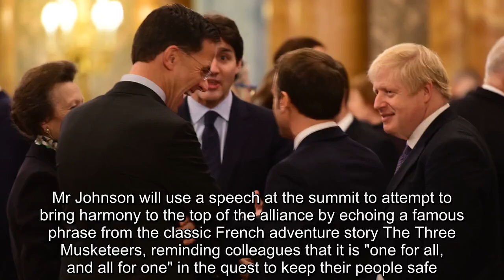✅ NATO summit: Trump calls Trudeau 'two-faced' over gossip video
✍ Donald Trump has called Justin Trudeau "two-faced" after the Canadian prime minister was caught on camera apparently gossiping about the US president.  Mr Trump gave his cutting assessment the day after his Canadian counterpart was seen talking to French president Emmanuel Macron about an unnamed associate during a reception at Buckingham Palace to welcome leaders to the NATO summit in London.  The US president added that Mr Trudeau was not impressed with Mr Trump pointing out Canada is not paying its promised 2% of GDP on defence.  "I find him to be a very nice guy but you know the truth is that I called him out the fact that he's not paying 2% and I can see he's not very happy about it," he said.  "He's not paying 2% and he should be paying 2%. Canada - they have money."  Boris Johnson, who was standing with Mr Trudeau, Mr Macron and Princess Anne when the footage was recorded, dismissed the video footage as "nonsense", telling Sky News' foreign affairs editor Deborah Haynes he "does ...